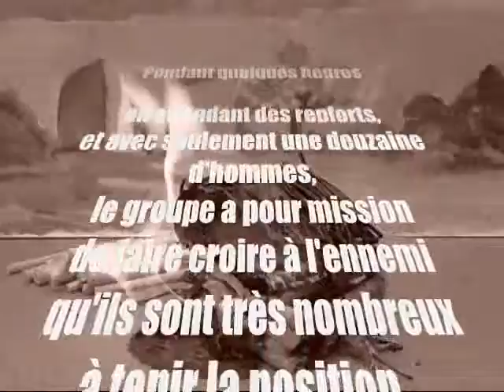MaisonAvionFIN2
Animation ARCADIE Juillet 2009